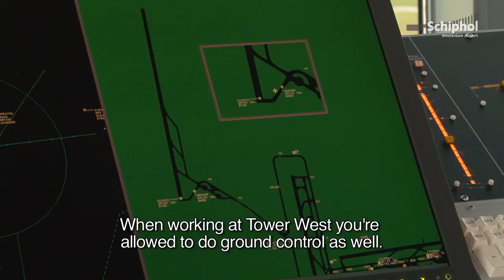Tower West at Amsterdam Airport Schiphol